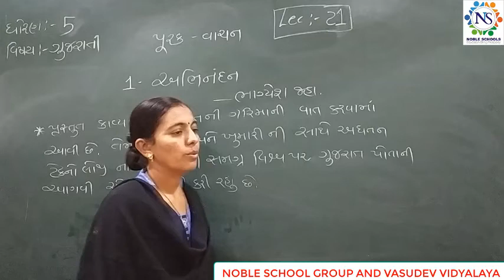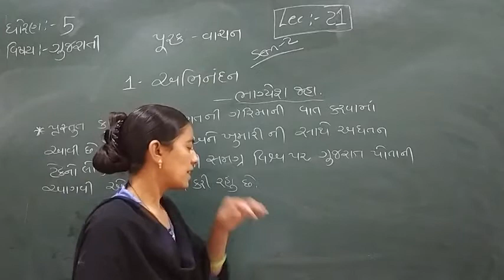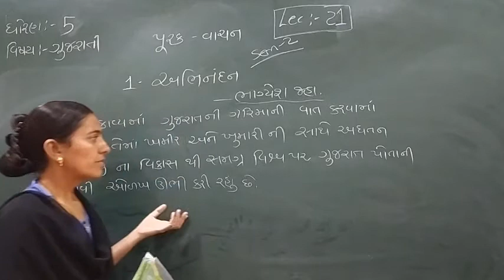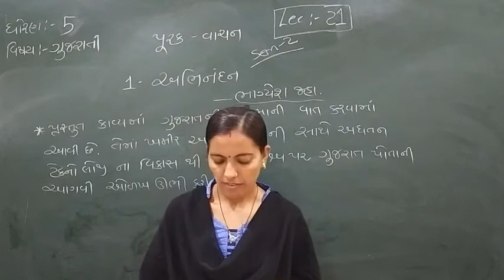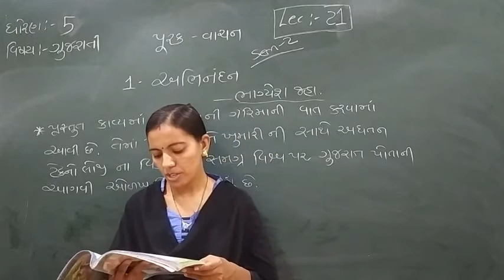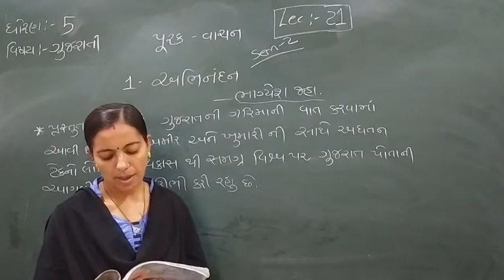Standard - 5 Gujarati Semester - 2 Lecture - 21 by Rachnaimadam